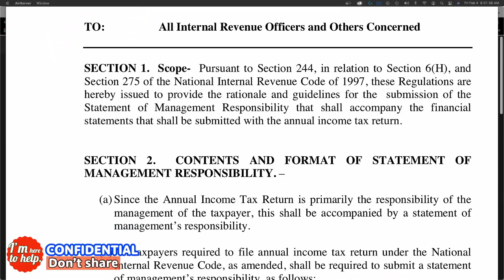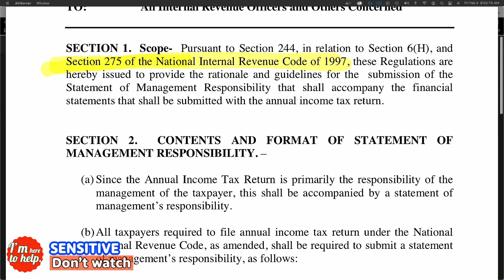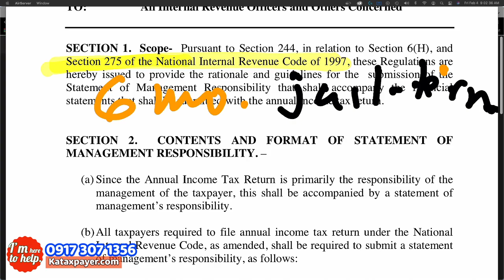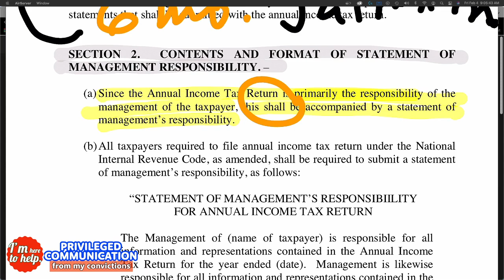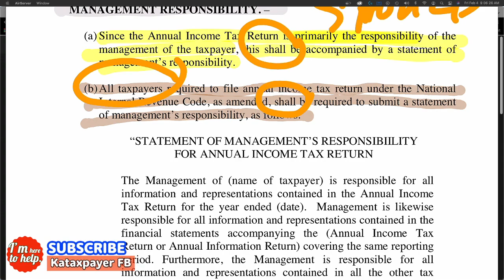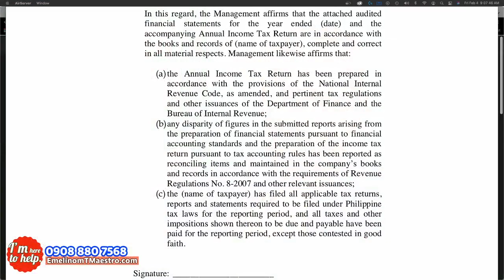3 Financial statement, source of BIR assessment Ipinagbabawal na Teknik sa CPA BIR Form 1702 1701